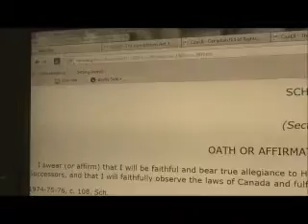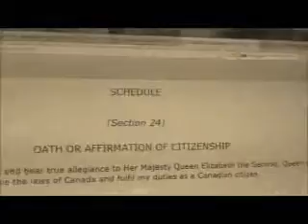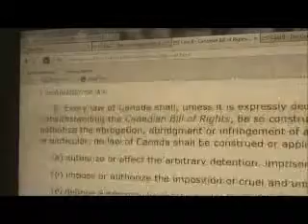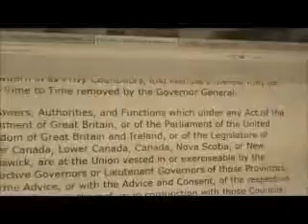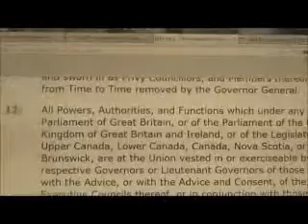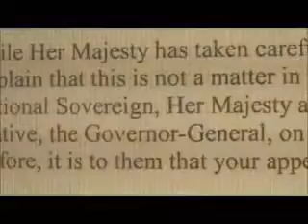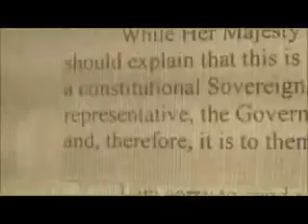Queen says contact governor general